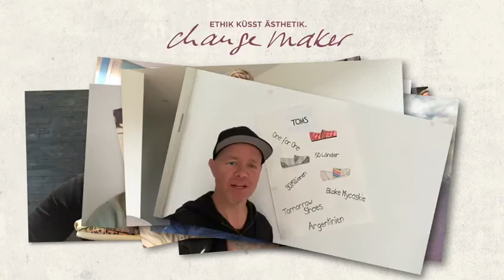Jubiläumsangebot 2/10 🥳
Beim Kauf eines TOMS
Schuhs spendet TOMS CHF 10.- an das Kinderdorf Pestalozzi.
Angebot gültig bis 10. November.